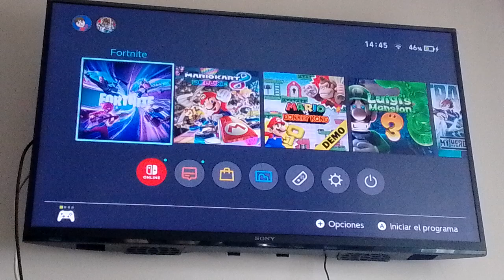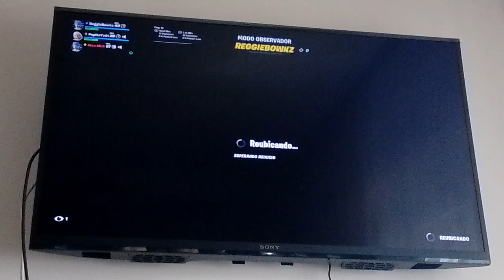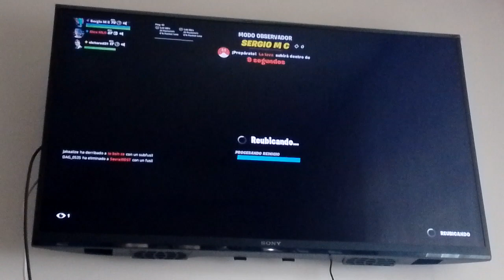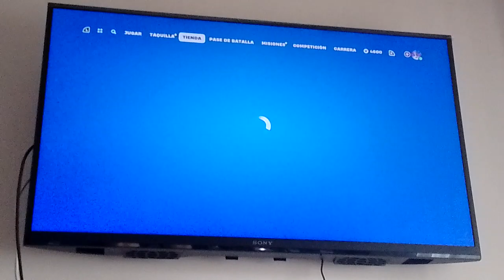FORTNITE - BATTLE ROYALE - Episodio #1626: MIDAS PRESENTA: EL SUELO ES LAVA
Este vídeo lo hice en su momento. Midas ya ha escappado de su prisión y ha encantado su lava de oro, lo que ha traído de vuelta un MTL de verdad y lo que hizo que volviera un MTL no monótono (Qué pena que "Envíos Exprés", que se parece a otro MTL, haya tenido menos de 10000 jugadores) después de los capítulos 3 y 4, y ese MTL se llama: "El suelo es lava". Bueno, en esta ocasión, se llama "Midas presenta: El Suelo es Lava", por lo que el MTL ha cambiado y ha pasado a ser un "El suelo es lava" distinto a los demás, lo que lo convierte en lo tercero o cuarto más jugado de Fortnite; el número de jugadores no baja de 100000. La verdad es que se siente bien este regreso (si tus compañeros de equipo no son desconocidos). El MTL está en Escuadrones, y gracias a eso, después de mucho tiempo, he vuelto a cabrearme por lo retrasados que son mis compañeros de escuadrón.